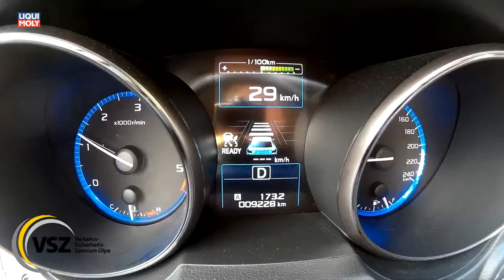Onlinemotor Subaru Outback 2 0 Sport EyeSight Sicherheitsassistenzsystem Lineartronic CVT Getriebe